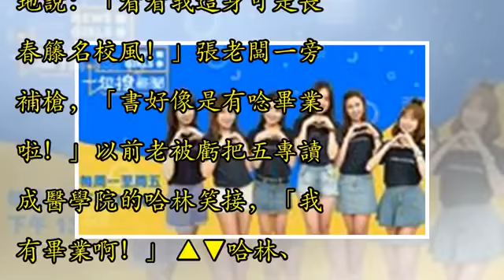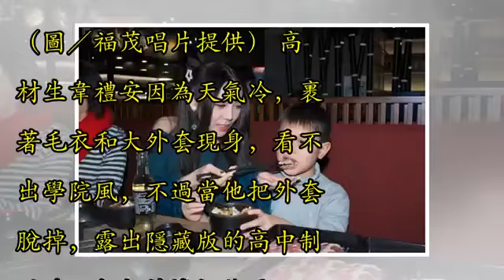老闆尾牙致詞太久！ 哈林台下狂喊「講完沒？快上菜啦」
記者關韶文／台北報導 福茂唱片熱鬧舉行尾牙，主題定為「學院風」，旗下歌手庾澄慶、韋禮安、吳汶芳共襄盛舉，而范瑋琪、王力宏因工作關係不在台灣，也特別錄製了VCR，向員工溫馨喊話！不過因為老闆上台致詞太久，哈林居然直接在台下喊話。 尾牙一開始，老闆上台致詞，不料致詞到尾聲，哈林在台下直喊，「講完沒？好餓啊！快上菜啦！」笑翻全場，證明兩人的好交情！在演藝圈是「校長級」的哈林，相當配合學院風，梳了光亮的油頭，配上好學生眼鏡加上亮橘色針織外套，得意地說：「看看我這身可是長春籐名校風！」張老闆一旁補槍，「書好像是有唸畢業啦！」以前老被虧把五專讀成醫學院的哈林笑接，「我有畢業啊！」 ▲▼哈林、韋禮安、吳汶芳...